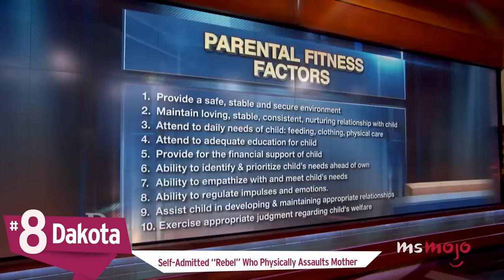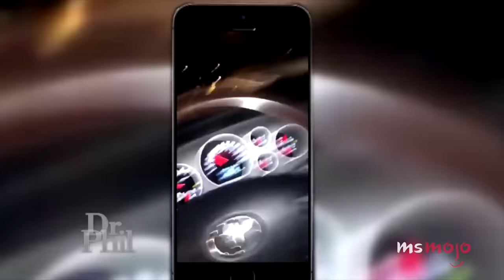Top 10 Times Dr. Phil OWNED Spoiled Kids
We’re still laughing about the times Dr. Phil OWNED spoiled kids. They came in talking tough but he put them in their place. We’re looking at moments where Dr. Phil told off or embarrassed his younger guests. MsMojo ranks the times Dr. Phil OWNED spoiled kids. What’s your favorite Dr. Phil segment?